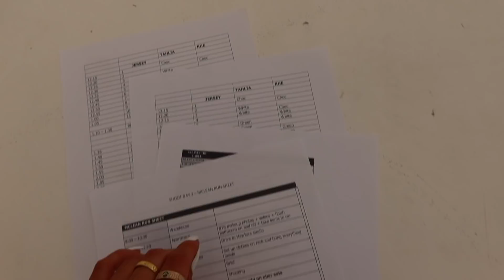BALI PACKING + PREP | SKAINES THE LABEL SHOOT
THE ALAYA SET
LAUNCHING 20/04/22
6pm AEST

Love you all!! Thank you for supporting me and my brand always. So excited for you to get your hands on this set

Tahlia x